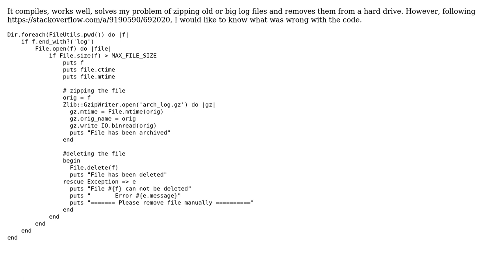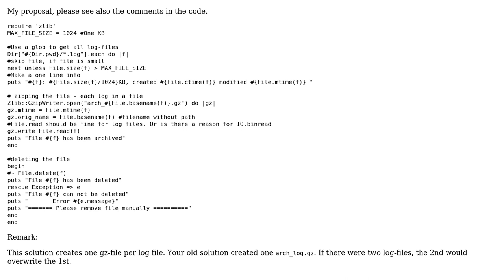Code Review: GZip archiver for log files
With thanks & praise to God, and with thanks to the many people who have made this project possible! | Content (except music & images) licensed under CC BY-SA | Music | Images & others | With thanks to user knut user Jackie Chan and the Stack Exchange Network Trademarks are property of their respective owners. You are responsible for your own actions.